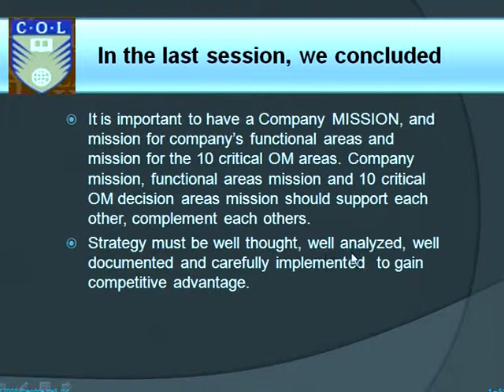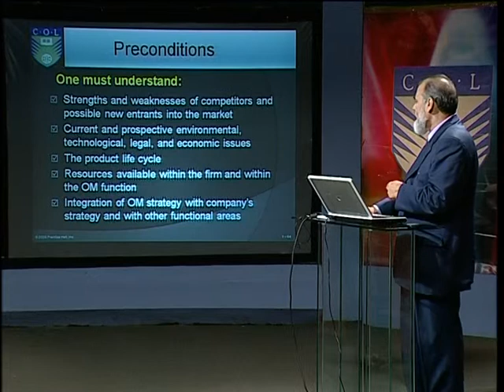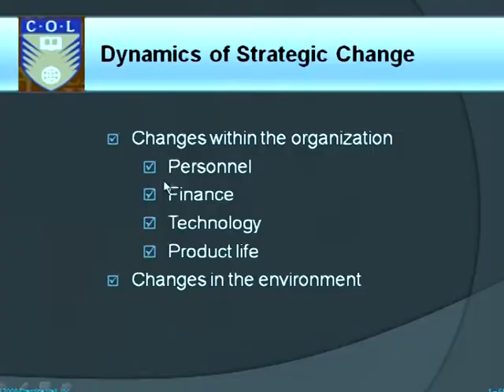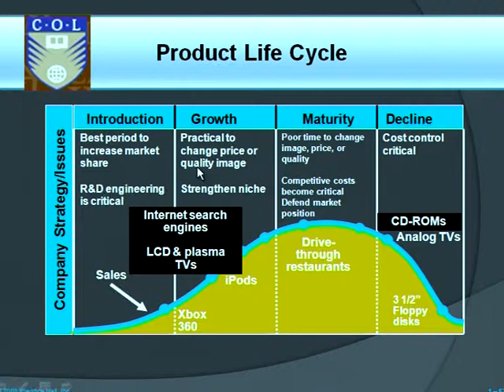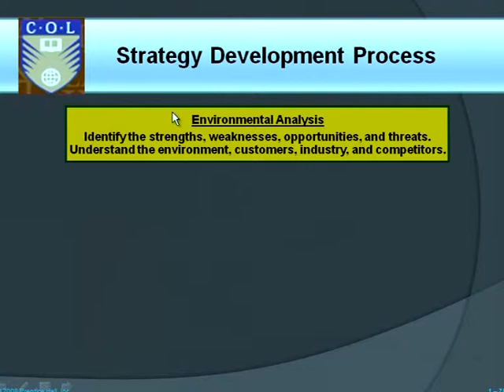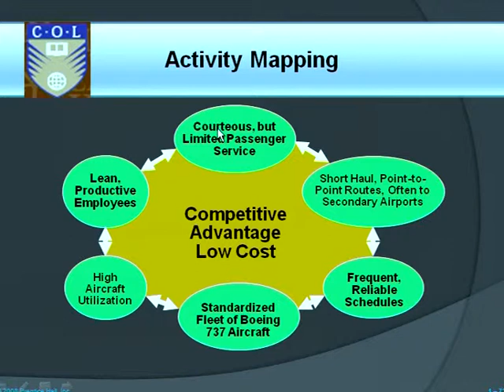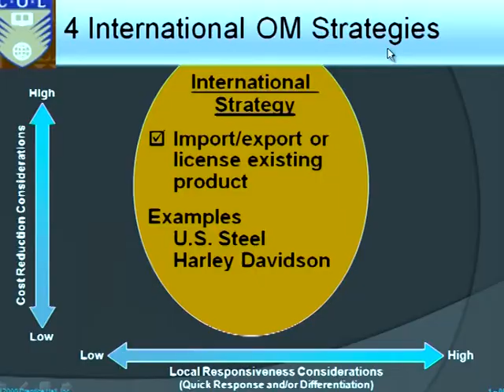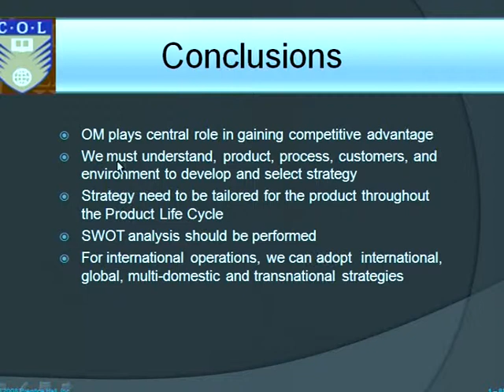AIOU MBA & MPA COL 5568 Production & Operation Management Prog 05